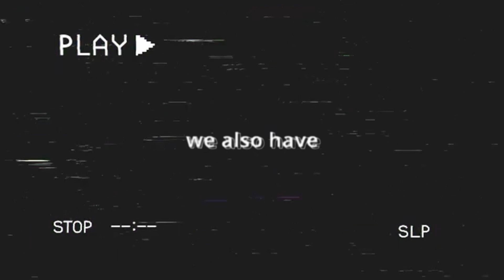Welcome to VALORANT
enjoy this short vid cuz.. yes

for a cookie